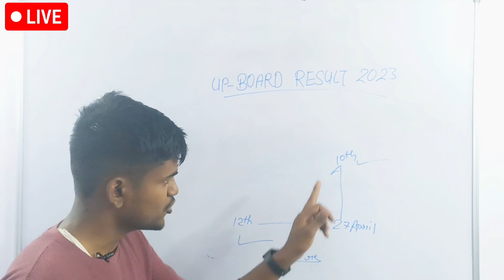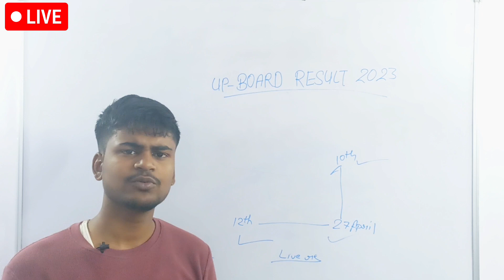Up Board results 2023 || 25 April को रिजल्ट ?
Up board ka result
up board result 2023 class 10thup board result 2023 news today
Upmsp
Up board class 10 result date 2023
Up board class 12 result date 2023

up board results,
up board result name se kaise dekhe,
up board result 2022 name se kaise nikale,
up board result 2021 name se kaise dekhe,
up board result kab aayega 2023,
up board result kab aayega latest news 2023,
up board result by name and father name,
up board result kab tak aayega,
up board result bina roll number ke kaise dekhe,
how to check 12 results online 2022 up board,
board results stand up comedy,
up board compartment results 2022,
results 10th class 2022 up board,
up board compartment results,
up board results date 2023,
up board results date,
up board results date 2023 class 10,
up board results kaise dekhe,
up board exam result kaise dekhe,
up board result 2022 me name kaise change kare,
up board result 2022 news today live aaj tak,
up board result 2019 10th name se kaise dekhe,
up board result without roll number,
up board result original marksheet download,
up board old result kaise dekhe,
up board original result kaise download karen,
up board result 2021 original marksheet download,
up board ka old result kaise dekhe,
up board result 2022 check online,
up board result purana kaise dekhe,
up board result pdf kaise download karen,
up board result pdf download 2022,
up board result photo,
up board result paper,
up board result pdf download,
up board pariksha result,
up board promoted result 2021,
up board pariksha result 2023,
up board purana result kaise dekhen,
push up board results,
push up board workout results,
up board rechecking result 2022,
up board rechecking result,
up board result status,
up board result sanshodhan,
up board scrutiny results 2022,
up board scrutiny result 2022 kab aayega,
up board scrutiny result,
up board skutni result 2022,
up board scootny result,
up board scrutiny result kab aayega,
up board security result 2022,
up board scootny result kab aaega,

up board class 9th result